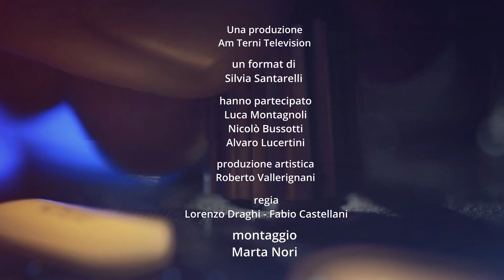Best dj Ep 08 2 parte